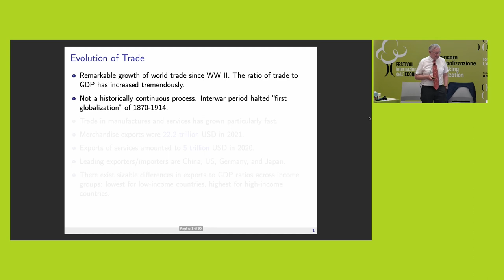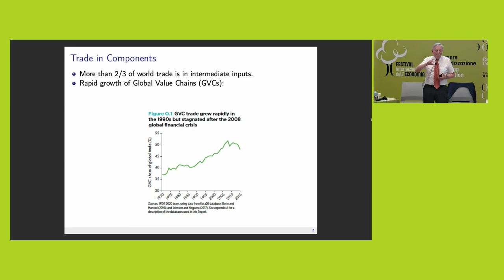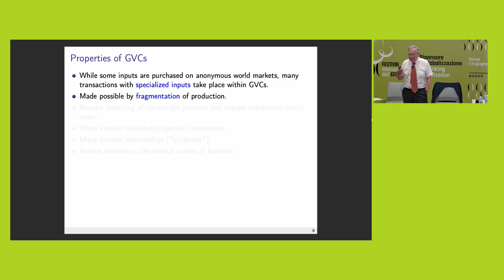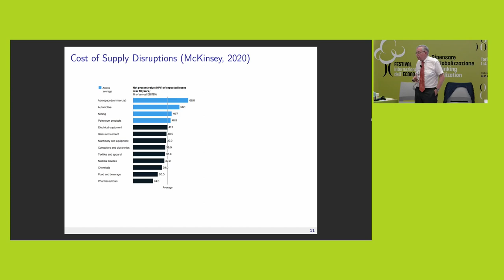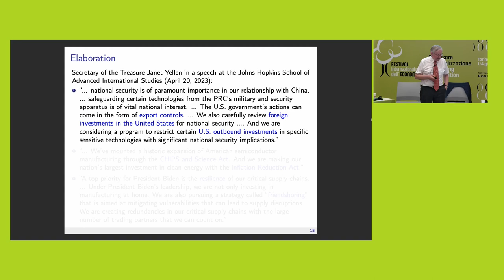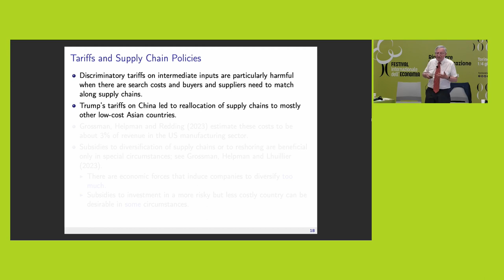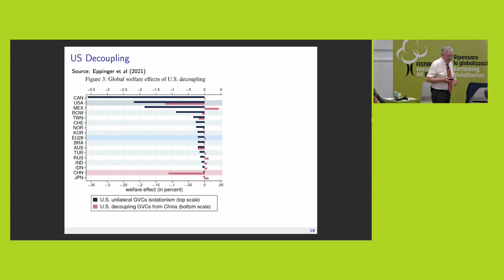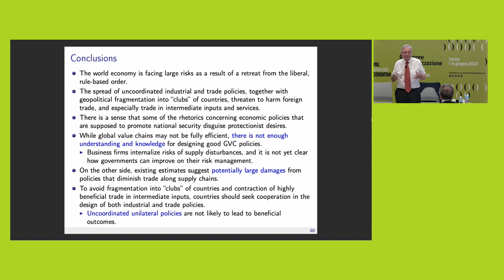Luca D'Agliano Lecture 2023 - Offshoring, reshoring and the future of international trade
With

Elhanan Helpman, Harvard University

Introduced by

Thierry Verdier, Paris School of Economics

Collegio Carlo Alberto - Common room

The pandemic and the war in Ukraine attracted attention to the vulnerability of global supply chains. After years of offshoring, is it time for reshoring? For diversifying supply chains? And should governments engage in active policies to promote these goals? Answers to these questions shed light on the future of international trade and globalization.